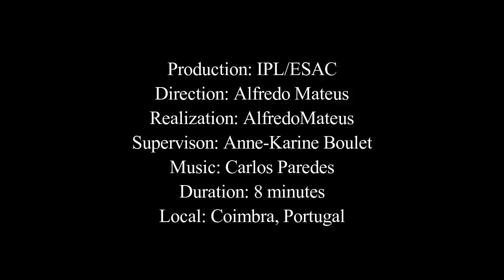SoilCare - ESAC - Coimbra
Presentation of SoilCare partner ESAC - Coimbra - Portugal. Overview of study area, institute and facilities.